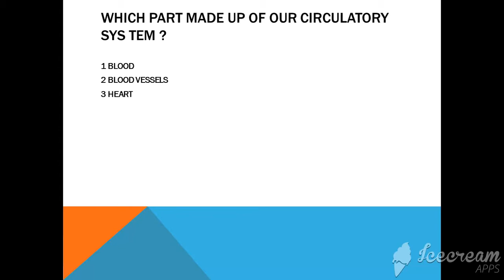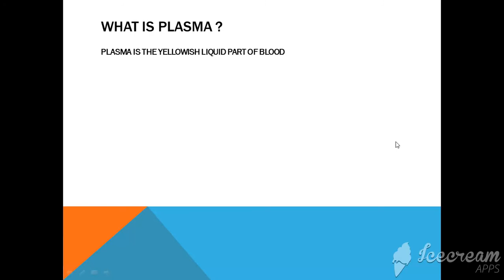Todays science / class 4 D / manarat part 1